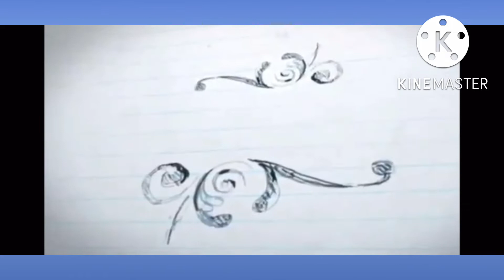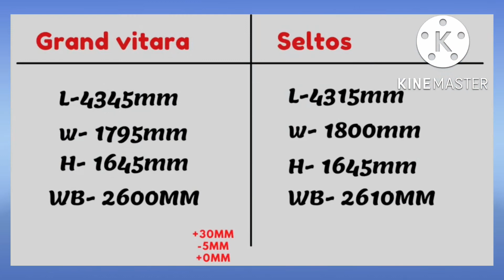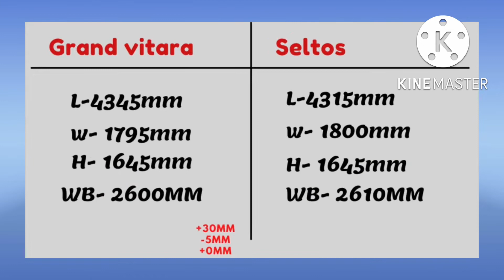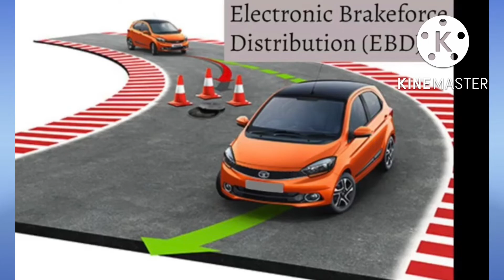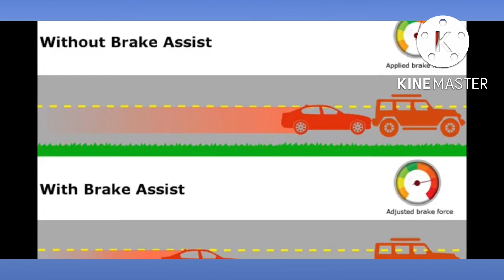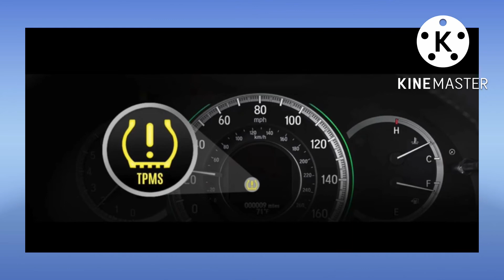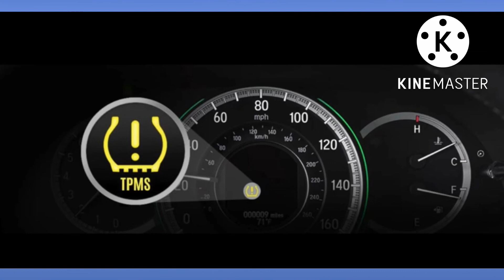Grand vitara base model sigma(M)and Kia seltose base model HTE petrol(M) comparison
In this video we have compared Kia seltose petrol base model with Maruti Suzuki grand vitara sigma base model